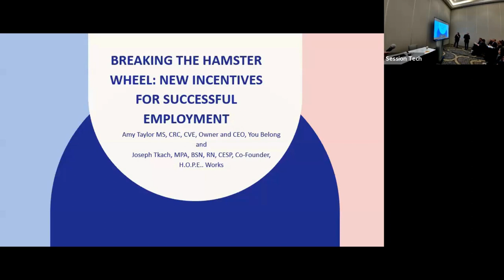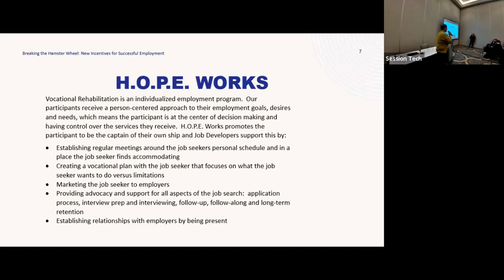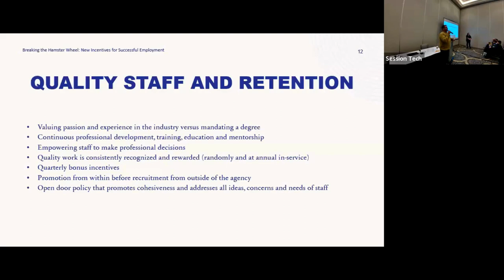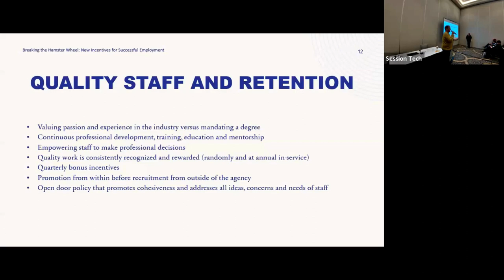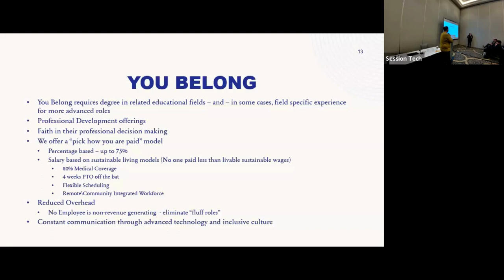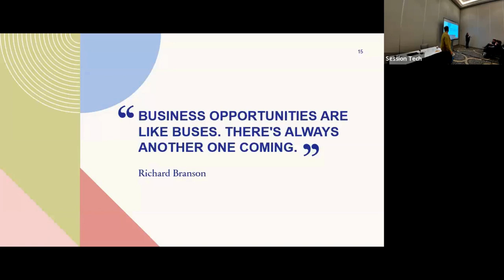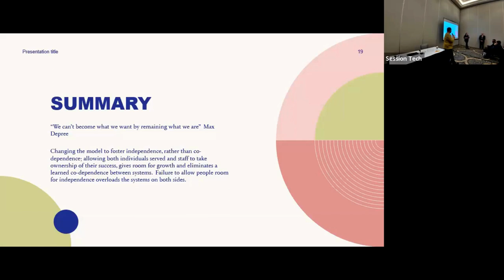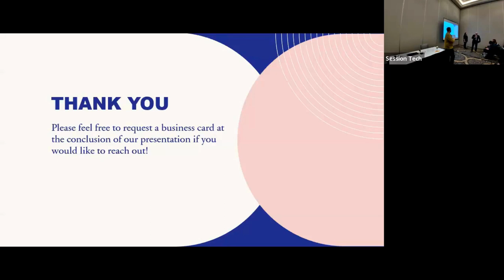Breaking the Hamster Wheel: New Incentives for Successful Employment Outcomes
Two providers of community employment services have found that some traditional methods of helping people with I/DD find and maintain a job in the community may actually be keeping the people they support from achieving success in their chosen career paths. To break this cycle, they have modified their business models to prioritize bonuses and highly competitive commission structures for job developers, job coaches, and employment specialists who prioritize successful long-term placements—all within current OOD rates. In this session, participants will learn how to support other providers in considering their approach.
Presenters: Joe Tkach, CESP, Co-Founder, H.O.P.E. Works and Amy Taylor, CEO, You Belong